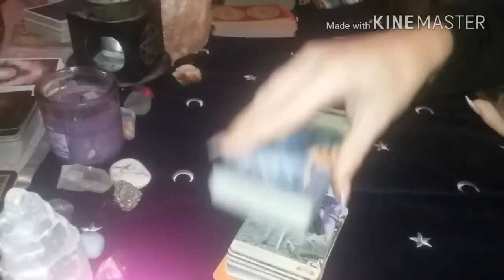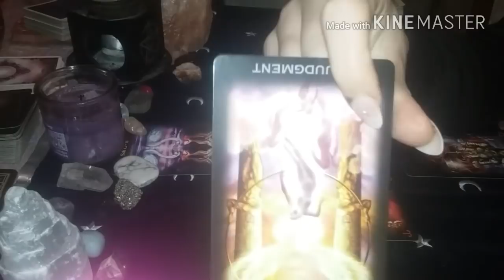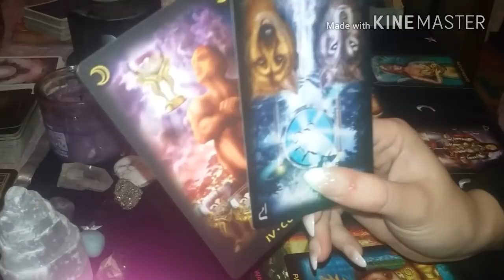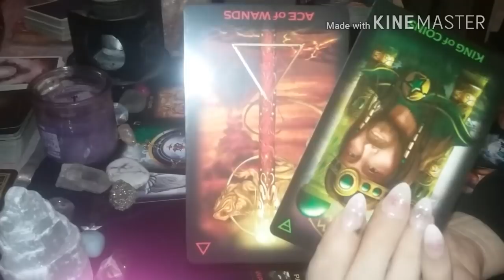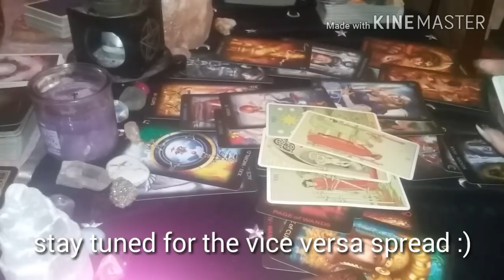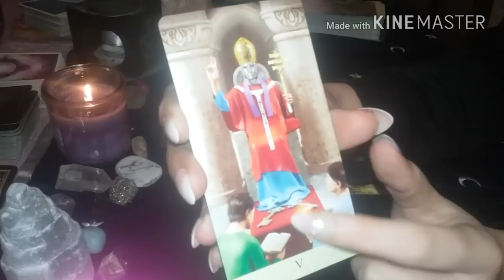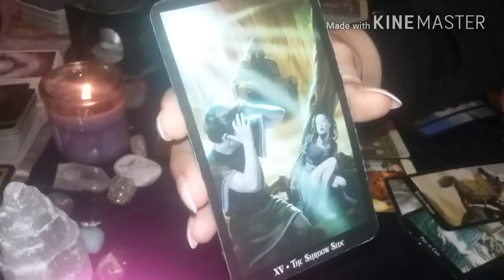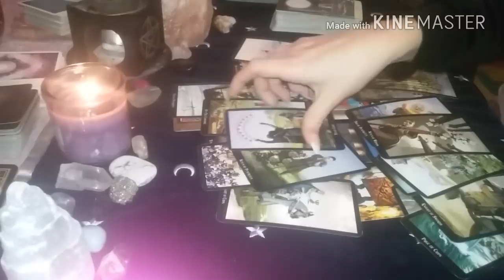AQUARIUS 💘 FEBRUARY 2018~ Someone is playing games!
All readings will not resonate with everyone.

oh man, what happened Aquarius?

Llewelyn's Astrological Calendar for February 2018
"You breathe a deep sigh of relief that lasts the whole month. Things are definitely moving at lightening speed- just the way you like it- but gone is the inner conflict that accompanies you whenever you break through barriers."